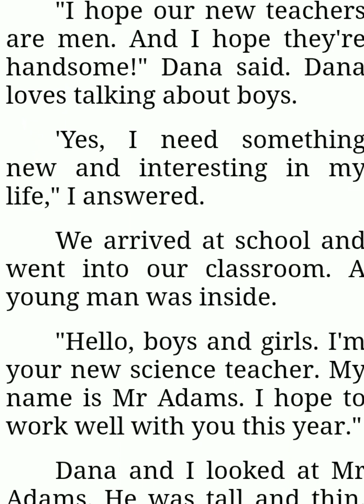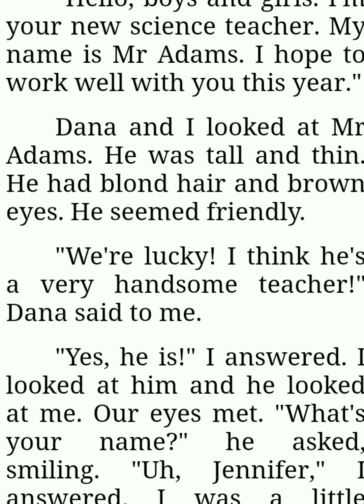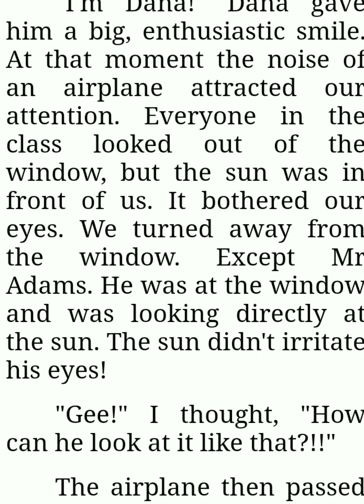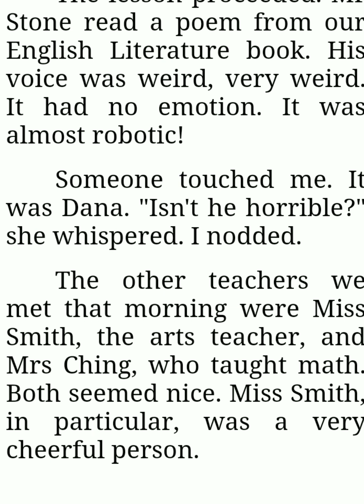Improve english by listenin@@@